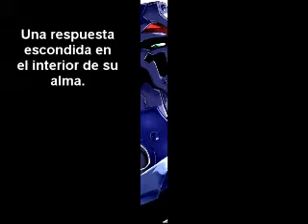Ost Epicas 2: Xenogears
Espero que les guste. Traté de no dejar nada fuera y ser spoiler free.